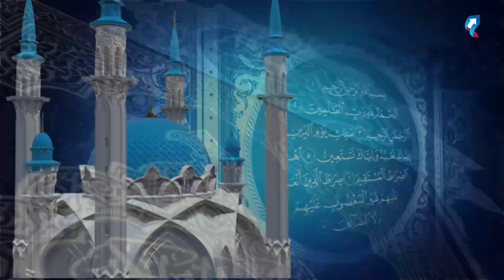С верой, надеждой, любовью 01 03 23